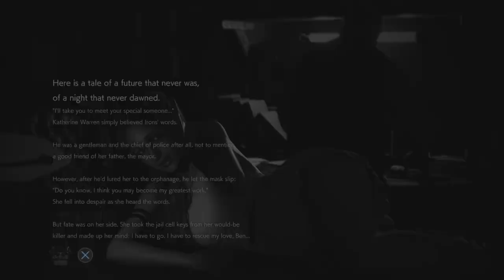Deadwolf plays RESIDENT EVIL 2 The Ghost Survivors: Runaway (Failed Run)